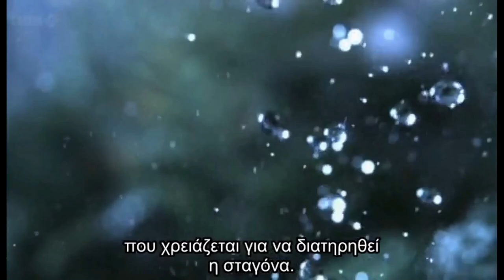code BBC 2 excerpt documentary